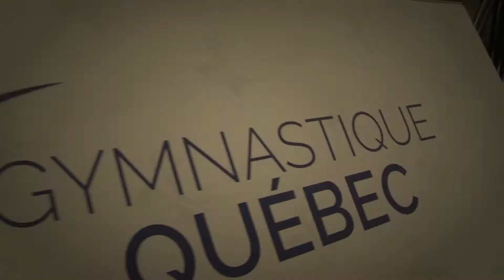Challenge Regions GYM